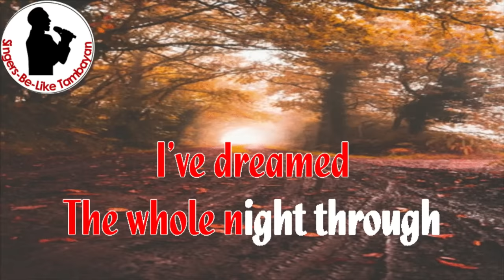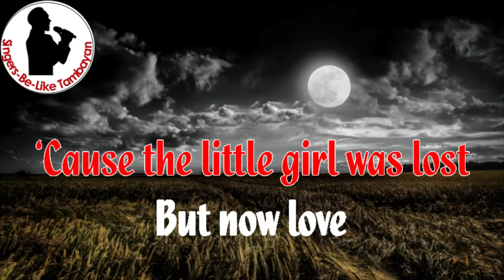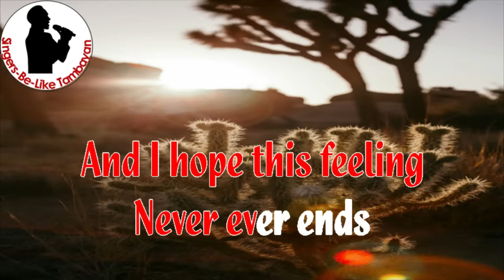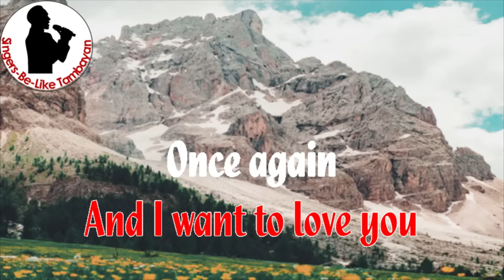"This Girl Has Turned Into A Woman" 《KARAOKE/INSTRUMENTAL》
🎤 This Girl Has Turned Into A Woman
      Popularized by Mary McGregor

Instrumentals uploaded are my favorites to sing along, so decided to edit and create lyrics for you to sing along as well. These songs will surely bring you to memory lane. Enjoy singing.